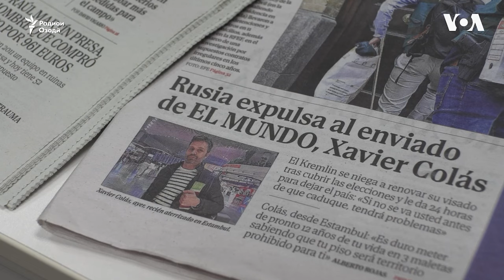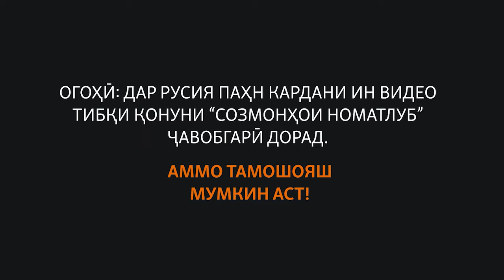Фишор болои рӯзноманигорони озод ва хабарнигорони расонаҳои хориҷӣ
Пас аз таҷовузи Русия ба хоки Украина мақомоти рус фишор болои рӯзноманигорони озод ва хабарнигорони расонаҳои хориҷиро афзоиш доданд. Чанд журналист боздошту зиндонӣ шуд. Таҳдид ва бадномсозии хабарнигорони озод ҳамчунин дар ин кишвар идома дорад.